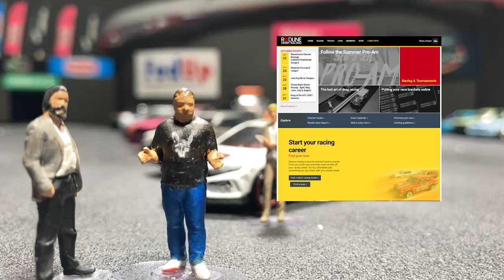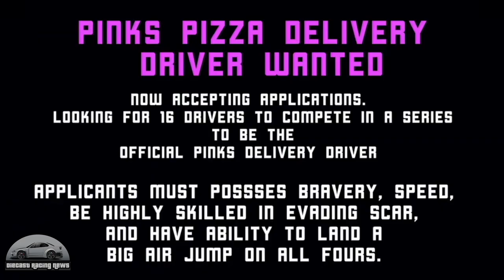Diecast Racing News Episode 42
This video is intended for audiences 13+ who are interested in adultdiecastracing

That’s right, we’re renaming the DSPN to now be the DRN, or Diecast Racing News, as we felt that is a better fit for what these reports are.

If you would like to be part of future reports, make sure you go to post your photos and links to videos and if you want them to be part of the weekly wrap ups. By posting in the forum you give us permission to use your clips for the purpose of the DRN wrap ups.

This week’s featured channels are

DIRS Tracks: in order of racing

TRACK SPY

Live Young Diecast – see link at top of page